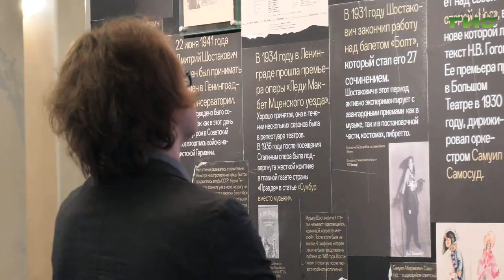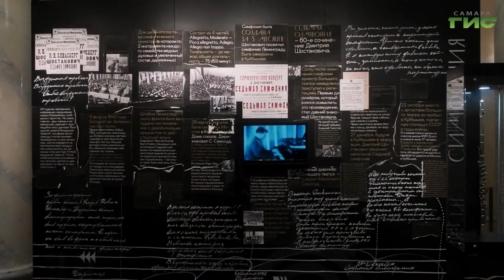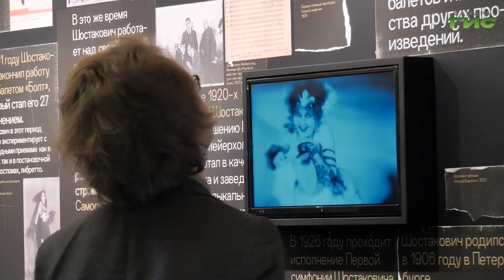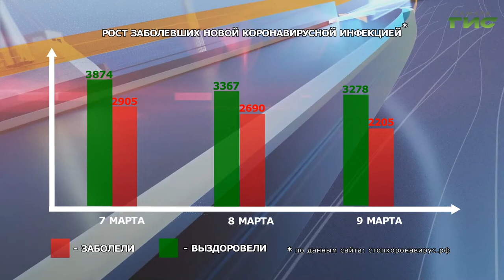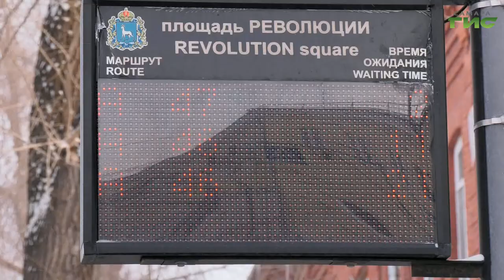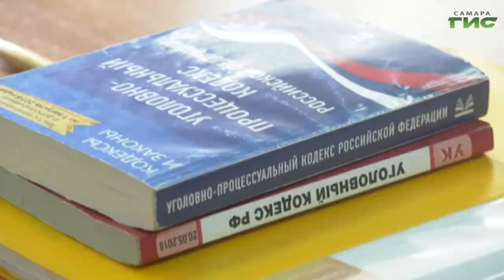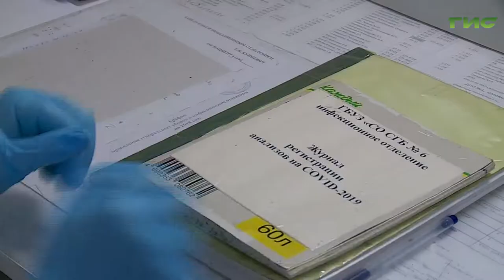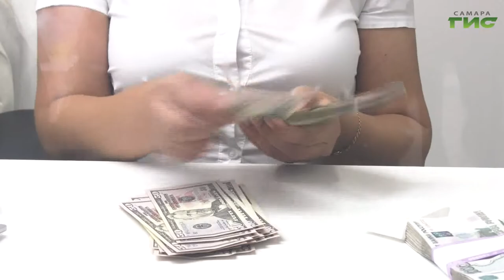"События" от 09.03.2022 (вечер)